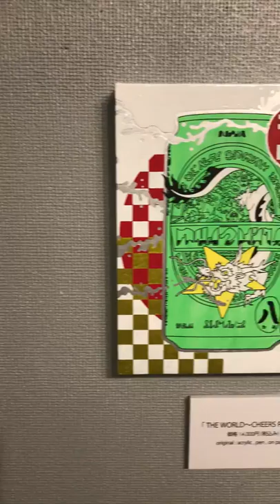Noriyuki. solo exhibition “THE WORLD”6th SEASON ver2